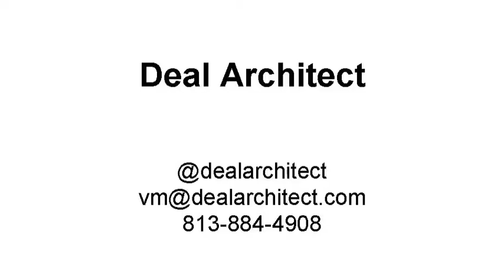New Normal: Conversation with Brad Keywell of Uptake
Brad Keywell, CEO of Uptake, talks to Vinnie Mirchandani of Deal Architect about asset intensive industries like railroads and utilities during the COVID-19 crisis. They also discuss supply chain networks, pandemic modeling, and the differences between his industry specific, agile software versus that of traditional enterprise software.